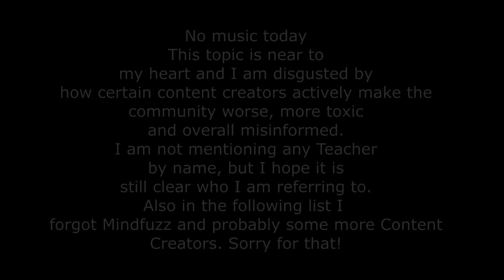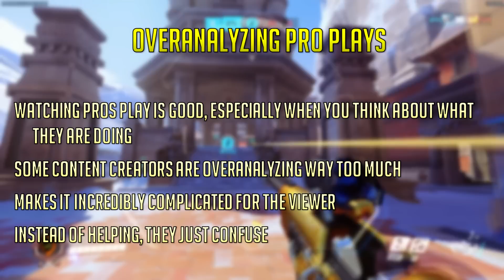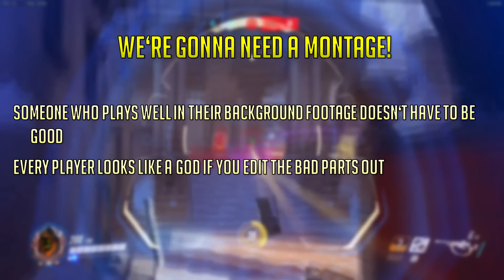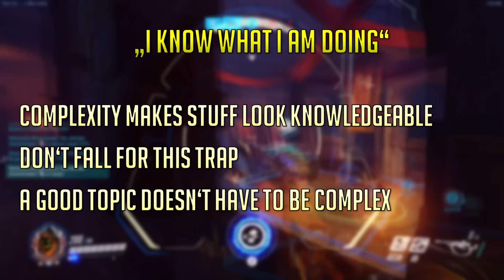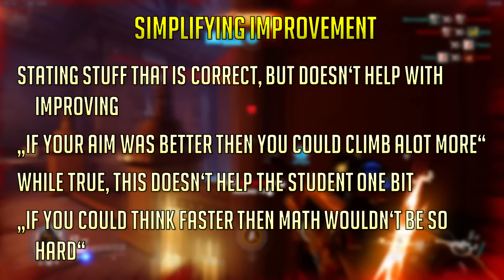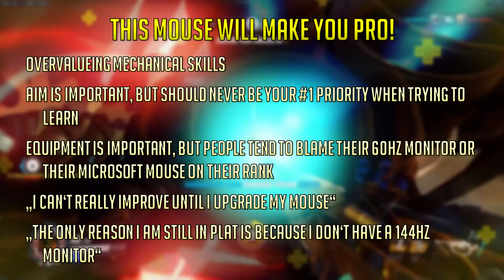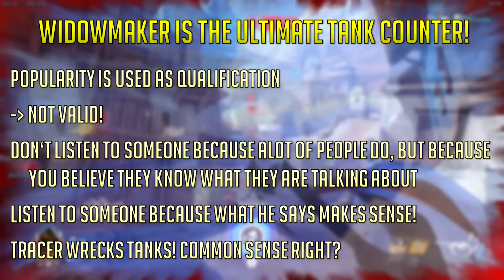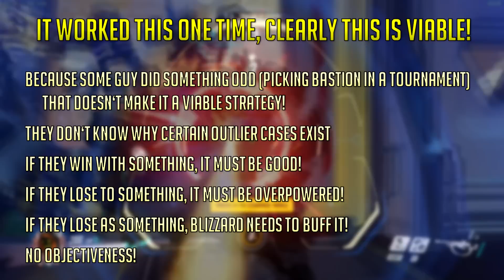Too good to be True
Popular Overwatch Youtubers spread nothing but trash and misinformation. I hope I can clear some stuff up. More educational content on the way, but I think this is really important to talk about.

I am on Discord daily, just write a Message mentioning me, and chances are I will answer!

Massive Shoutout to KittyFX for designing our Thumbnails now!

Likes also really help. The more Likes I get the higher are the chances of my Videos being recommended on others.